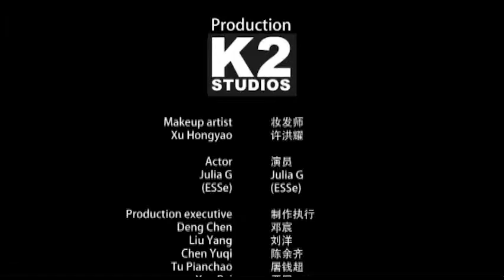ME&me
“木偶”的境遇
       有时，我们就像“木偶”一样的存在着，牵引着我们的绳子，到底是“现实”还是“内心”？我们臆想着呼唤出属于我们的自己，内心的不稳定、矛盾、挣扎、压抑、傍徨以及邪恶，总会如影随形地叫唤着，倘若我们真能解放我们的内心，肆意的张狂，妙曼地起舞，不顾一切的咆哮……我们定能站在内心的棱镜中折射出千百个自己！
       哀伤的我，冷静的我，暴力的我，恐惧的我，优雅的我，炫彩夺目的我……让人趋之若鹜，为之倾倒。我全力挣脱，却难以触及，正如我无法触及到“真正的我”一样，挣扎过后，“内心”还是败给了“现实”，我又变回了现实中“我”！